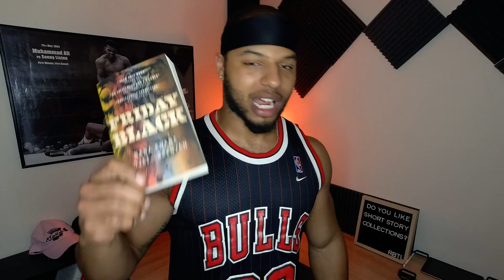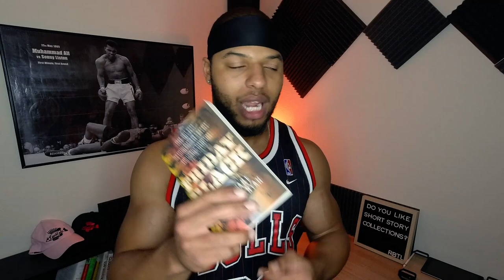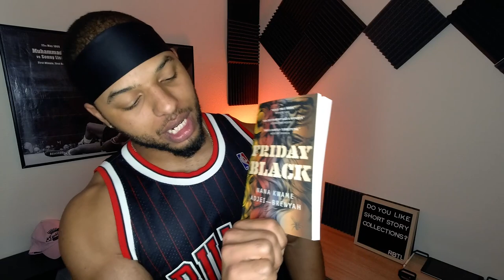Friday Black Book Review | A VERY INTERESTING Short Story Collection by Nana Kwame Adjei-Brenyah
Lionels Youtube: @Lionel James
Lionels Instagram: @lioneljames_ & @lionstaleadventures

TJs Instagram: @Savageoraveragecoaching
TJs Podcast: Savage Or Average. ON ALL PLATFORMS!

Mikes Instagram: @underdog.books
Mikes Podcast: Underdog Books. ON ALL PLATFORMS!

In this Friday Black Book Review I discuss my thoughts on why the short story collection was so very interesting. Nana Kwame Adjei-Brenyah really had me thinking and trying to figure out what was going on in each of these short stories.

The first story is The Finkelstein 5. In this story there is a young black man who has the ability to change his "blackness" on a scale of 1-10. And he does this based on the way he thinks people are viewing him in any given situation. I can relate to having to do this, and I'd assume many other black folks can relate to as well, like my buddy Lionel. The other part of the story shows the prejudice in the justice system, towards young black men..at least thats whats going on in the story. But I will say that the climax and the ending of the story is pretty intense. Nana Kwame Adjei-Brenyah did a great job describing the details of the story in both of these events!

The second story is Friday Black. This of course is a spin off of Black Friday..the time in which people go crazy over the deals going on around the U.S. But the interesting way Nana Kwame Adjei-Brenyah portrayed the feelings and desires of people on this day was brilliant! The amount of savagery that took place and the way it really grabbed my attention. There was also an underlying theme in this short story and thats the relationship between consumerism and love. Nana Kwame Adjei-Brenyah also did a great job here of adding this little hint of possibly unknown reality, without making a soppy story out of it. Great job sir!

The third story is Zimmer Land. This story was a very interesting one..its basically about this theme park or simulation in which you can pay to kill bad guys. But in the story I saw it as people paying to kill black people. Basically racism as a sport. Which is also A VERY INTERESTING thing to think about. Although I think Nana Kwame Adjei-Brenyah did'nt have that as his initial reasoning behind the story. It was more of a way for people to release anger. But nonetheless the concept of it was very interesting and this story was one of my favorite stories in Friday Black.

The fourth story is Lark Street. Now I personally was lost in the story but basically its about this couple that aborted two babies and the babies come back and "haunt" them. It was a very interesting and weird story lol.

The fifth and final story is Through The Flash. Now I think Nana Kwame Adjei-Brenyah did a great job with this story. It's about a little town that lives in this loop and at the end of each day this nuclear blast comes through and destroys everything. But the interesting part is that the people of the town can remember what happened prior to the blast.

Now there are another 7 stories in this book but I didn't grasp any of them lol. I'll be reading them again at some point just to try to understand them 🤣 But overall this was a good book and I'd totally recommend this book just so people can see what the stories are really like.

-ALSO!! He's basically a brother and his edits are 🔥 Lets help him grow his channel too!!